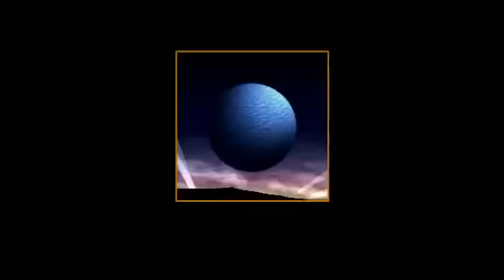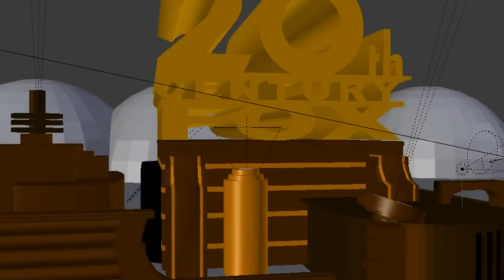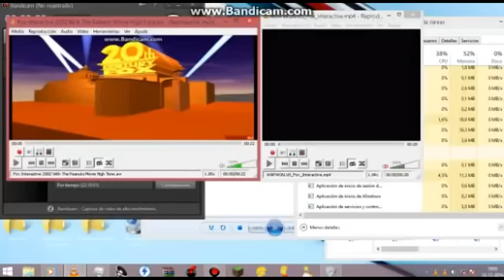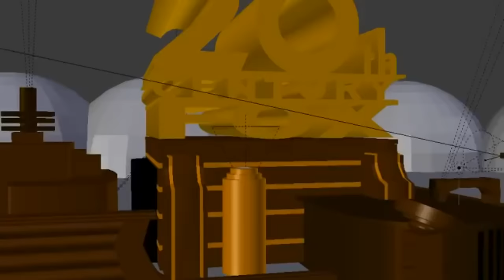[#1598] FOX Interactive Logo History [Request]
[Requested by Yuri Fanpage]

COMPANY PROFILE: Fox Digital Entertainment is an American digital content, mobile applications, and video games publisher and developer owned by 20th Century Fox.
HISTORY: Fox Digital Entertainment was formed in 2002 and took on many of the projects related to 21st Century Fox properties from Fox Interactive and Fox Mobile Entertainment, when that was sold to the Jesta Group and was renamed Jesta Digital.